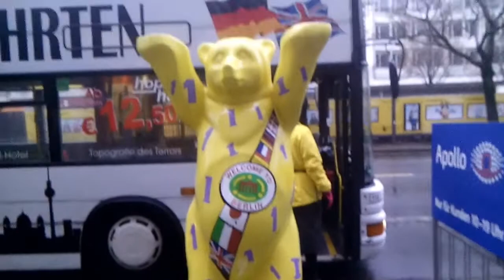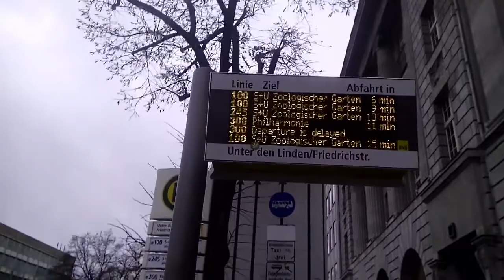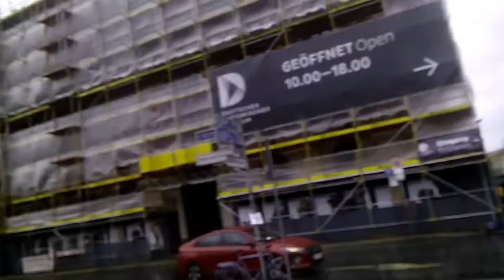ドイツ ベルリンを歩く 怪しい人いるけれど、そもそも金ねンだわｗだからお金払っちゃダメなンだわｗ Germany Berlin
ドイツ ベルリンを歩く　金ねンだわｗだからお金払っちゃダメなンだわｗ　Germany Berlin